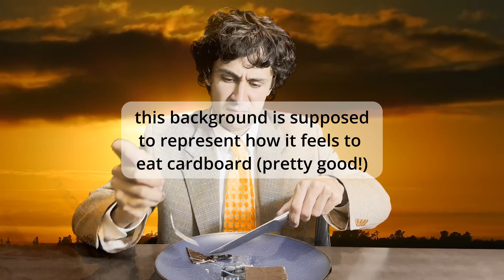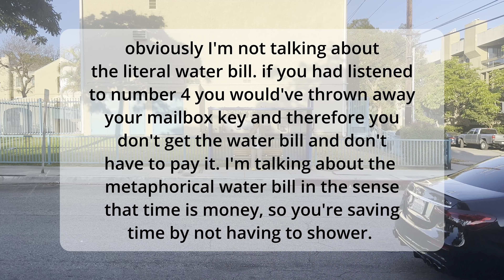5 *PRODUCTIVE* Habits for Unemployed People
These 5 productivehabits or lifehacks are ones that I have adopted in my time as being an unemployed guy and they've helped me make the most out of it. Being unemployed can be hard but it can also be a blessing if you learn how to look at it that way.

Music I used:
"Western Hero" by Cold Cinema